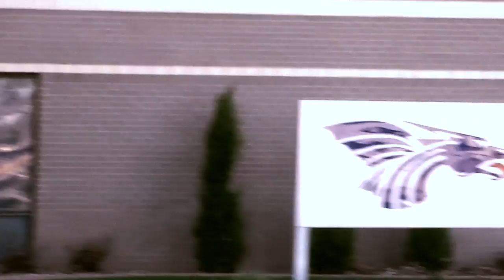Hutchinson Community College Commercial by Aaron Riggs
This is a commercial for HCC by Aaron Riggs made for Technology in Sport (SMGT 300).